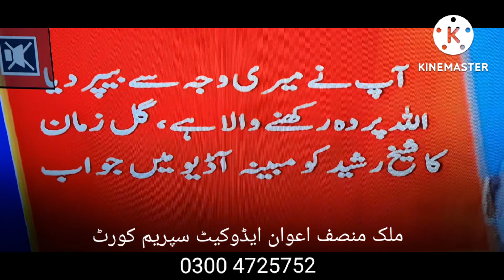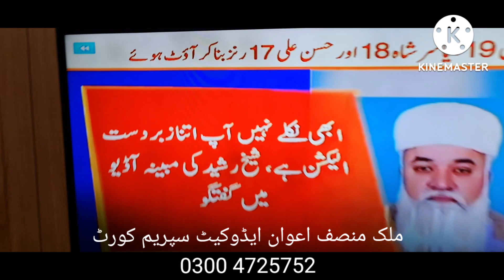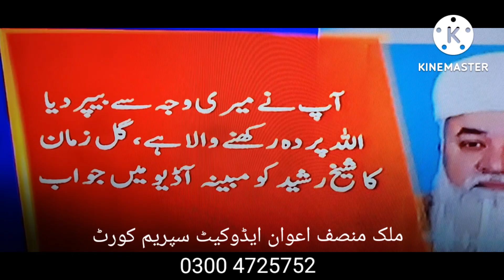دو بریکنگ نیوز ۔۔ شہباز گل کو گرفتار کر لیا گیا ۔۔ شیدا ٹلی کے گرد گھیرا ڈال لیا گیا۔الیکشن تازہ خبر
by-election